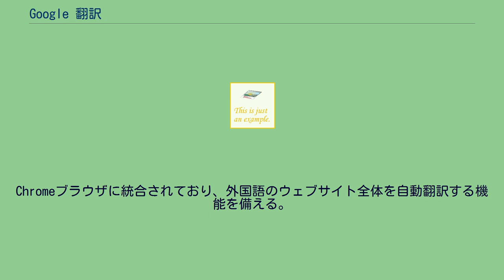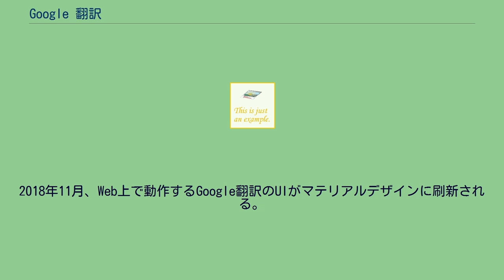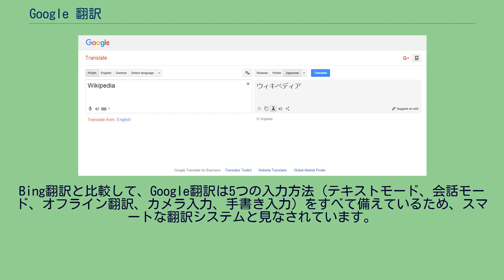Google 翻訳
Google 翻訳（グーグルほんやく、Google Translate）はGoogleが提供する翻訳サイトで、テキスト（5000字以内）、もしくはウェブページ全体を他言語に翻訳するサービスである。
文章の言語識別や、入力した文字を即座に反映させるリアルタイム翻訳、音声入力機能を持つ。
Babel Fish、AOL、Yahoo!など内部でSYSTRANを用いるほかの翻訳サービスと異なり、統計的機械翻訳による独自の翻訳エンジンを用いる。
Googleの翻訳エンジンは、国際連合の文書類による二百億程度の語から成るコーパスを用い、原文と国連の翻訳者による翻訳文を相互に探索して類型を抽出して翻訳エキスパートシステムを作成した。
Chromeブラウザに統合されており、外国語のウェブサイト全体を自動翻訳する機能を備える。
現在はすべての言語同士で翻訳可能だが、全言語で直接翻訳は行わず、英語などを介して重訳される場合が多い。
このため、指定言語と異なる英語などのテキストを入力しても翻訳される。
語彙力に優れるが、番組名や専門用語など特異的語句に誤訳が散見し、長文で精度の低下がみられる。
2016年に翻訳アルゴリズムがニューラルネットワークを使用したものに変更され、翻訳の精度が向上した。
従来のアルゴリズムとは異なり、文を部位ごとではなく全体として扱うため、より正確な訳語の候補を表す。
2018年11月、Web上で動作するGoogle翻訳のUIがマテリアルデザインに刷新される。
2019年1月9日にGoogle翻訳がWikipediaでのコンテンツ翻訳で利用できることを非営利団体Wikimedia Foundationが発表した。
GoogleとWikimedia Foundationの双方の合意のもとで無償で利用することができる。
モバイル用途にAndroidとiOSを対象として提供している。
音声入力、多言語翻訳、リアルタイム翻訳などウェブ版と同様な基本機能に、モバイル向けの機能が追加されている。
Bing翻訳と比較して、Google翻訳は5つの入力方法（テキストモード、会話モード、オフライン翻訳、カメラ入力、手書き入力）をすべて備えているため、スマートな翻訳システムと見なされています。
データを入力するための基本的な方法。
（年代順）